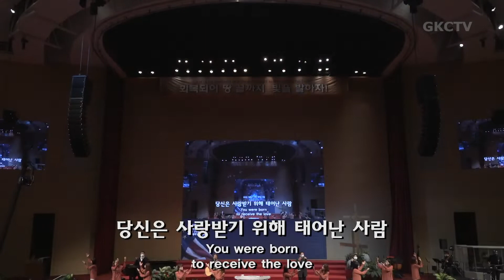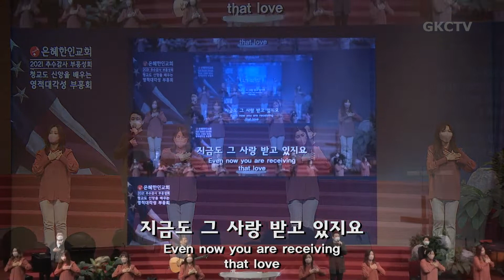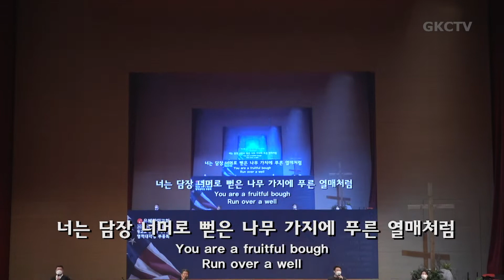[은혜한인교회 찬양율동] 당신은 사랑 받기위해 태어난 사람 • 너는 담장 너머로 뻗은 나무 112021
은혜한인교회 추수감사절 부흥성회 2021년 11월 20일 여섯째날 새벽 찬양 율동
1. 당신은 사랑 받기위해 태어난 사람
2. 너는 담장 너머로 뻗은 나무

GRACEMI.com | GKCTV.com